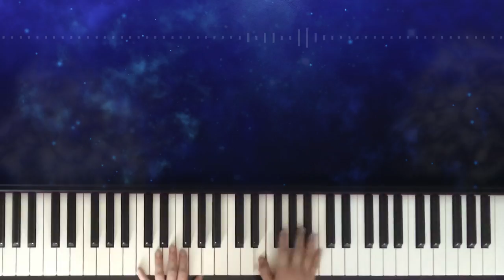momocashew - Starlight Keeper / piano cover by narumi ピアノカバー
It is a piano cover arrangement of momocashew "Starlight Keeper".
This song is the ending song of the novel game "MuNiCa ~ Cry of Pluto".
I heard that Mili is  offering music and started doing that game, but both the story and the illustration were very nice!
I had been looking for this song because I wanted to listen to it after the release of the game is over, but it was hard to find.
(Because the vocal was VOCALOID,not momocashew, I thought it was not Mili's song.)
But if I tweeted that I was looking for this song on Twitter, I was able to tell by reply from Zazo, the author of Cry of Pluto!
It was a favorite song, so I was really happy to hear it again!

この曲は「MuNiCa～Cry of Pluto」というノベルゲームのエンディング曲です。
Miliが楽曲を担当していると聞いてそのゲームをやり始めたのですが、ストーリーもイラストもとても素敵でした！
ゲームの公開終了後にどうしてもこの曲が聴きたくてずっと探していたのですが、なかなか見つかりませんでした。
(ボーカルがmomocashewさんではなくVOCALOIDだったので、Miliの曲ではないと思っていました。)
しかしTwitterでこの曲を探していると呟いたら、Cry of Plutoの作者であるざとさんからリプライで教えていただけました！
大好きな曲だったのでまた聴くことが出来て本当に嬉しかったです！